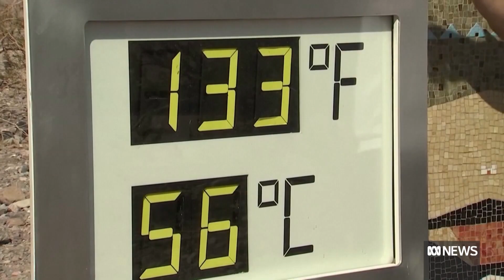Scientists find 2023 was the hottest year on record | ABC News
Scientists have found 2023 was the warmest year on record, shattering global temperature averages.
The EU's climate agency says last year was in "a league of its own", with warnings 2024 could be even warmer.
Europe correspondent Isabella Higgins reports.